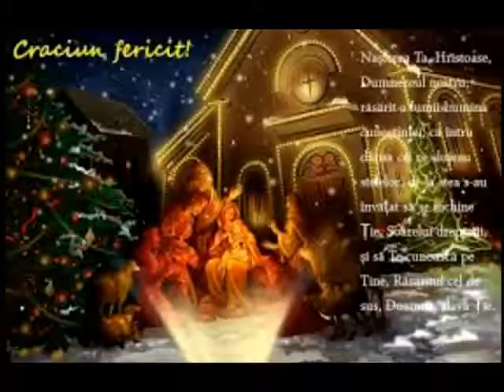Calin Paven Doamne a tale cuvintevideo